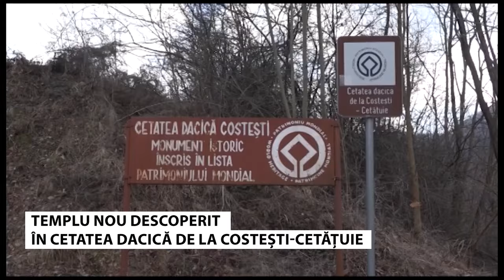Templu nou descoperit în Cetatea dacică de la Costești-Cetățuie